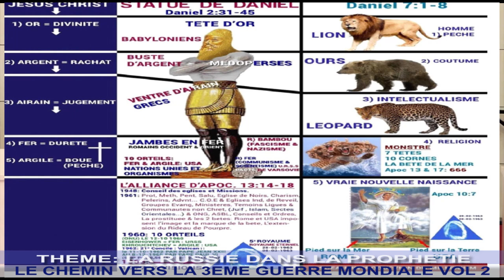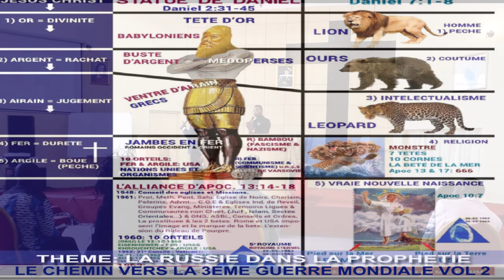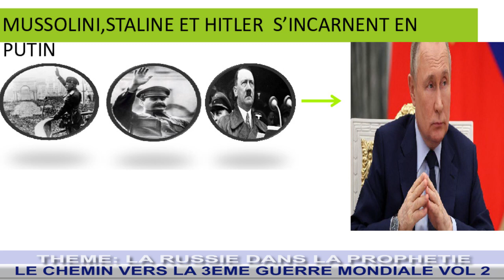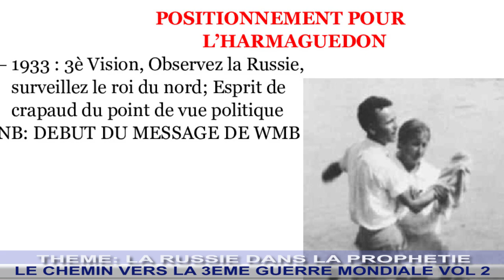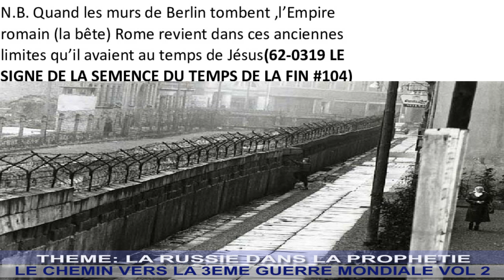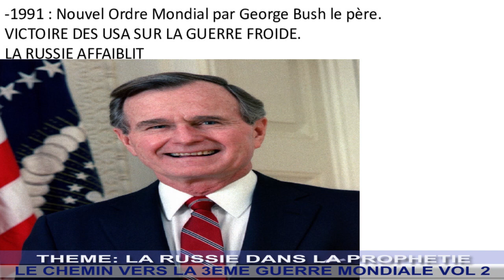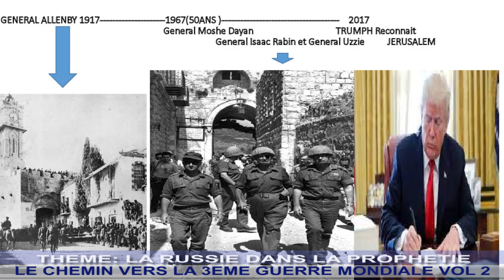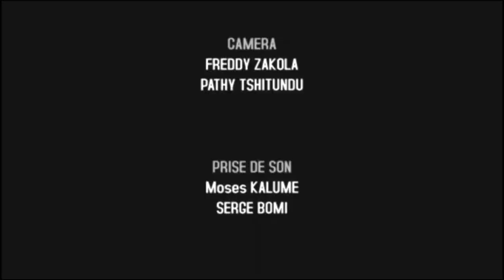LA RUSSIE DANS LA PROPHETIE, LE CHEMIN VERS LA 3EME GUERRE MONDIALE VOLOLUME 2